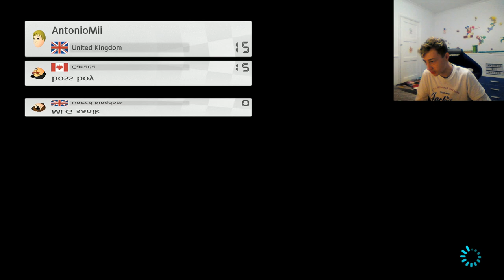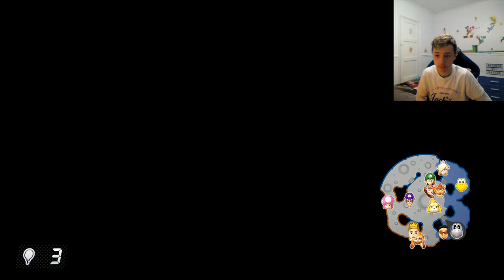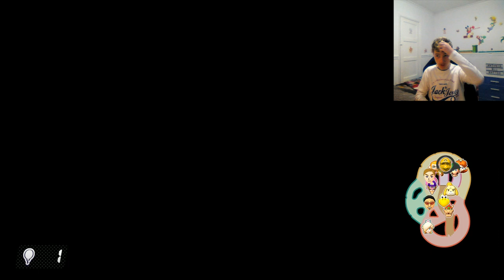MKS - Mario Kart Saturdays #18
Switch friend code is: SW-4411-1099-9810